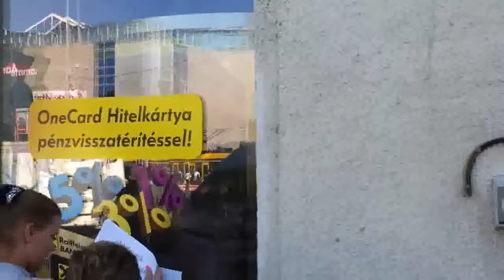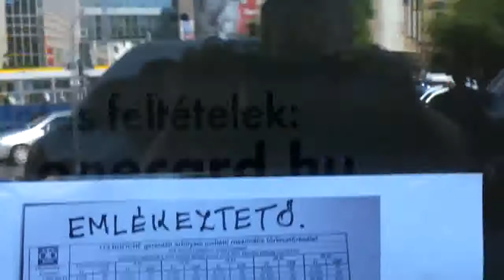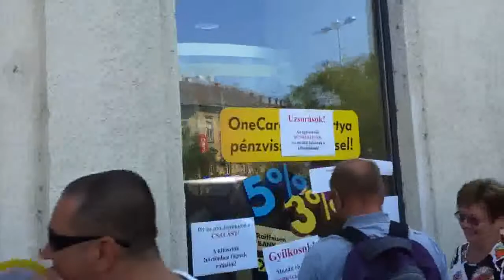26/2 2013.09.06 Orbán éhségsztrájk - bankgyalázás